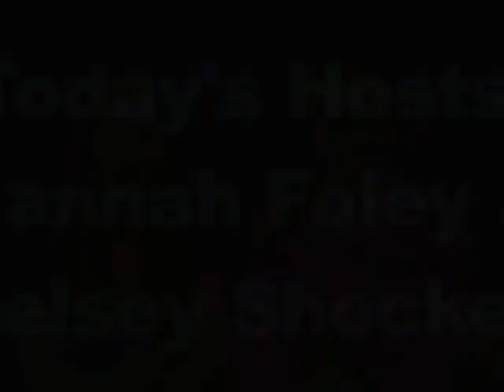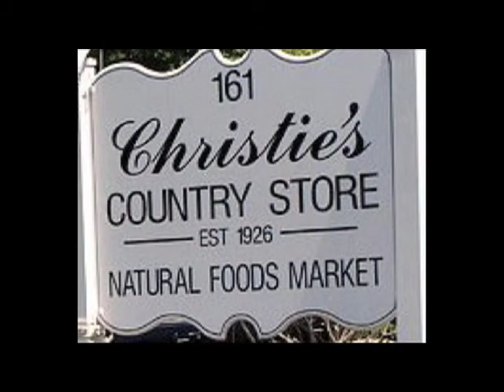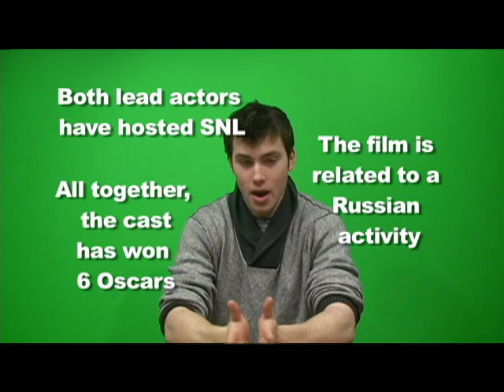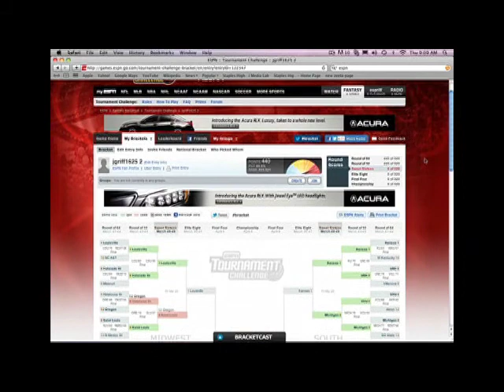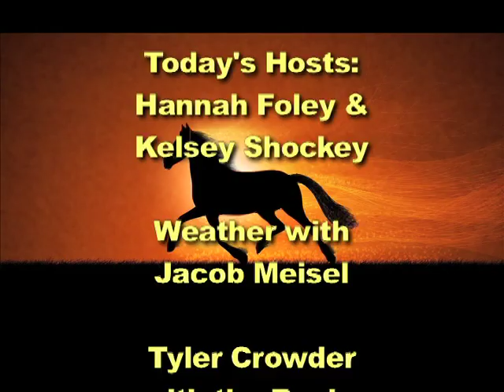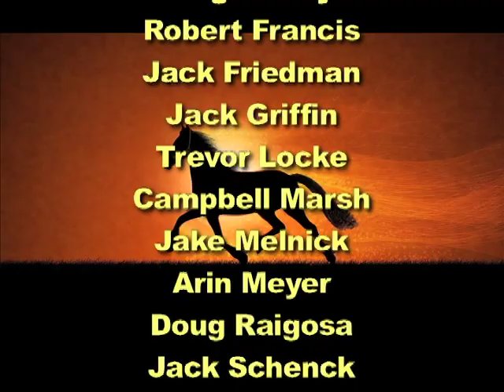Good Morning Staples 04-02-13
In this edition of Good Morning Staples, the show opens with an announcement by an organization known as Soles 4 Shoes, which collects shows for third world countries. There was an update on the Row to Rio contest and the current status of Staples art student Julia Schorr. Tyler Gent announced that April 11th. is Custodian Appreciation Day and asked students to take a moment to thank a custodian for the excellent condition of the school. The second Guess the Film contest is being run and three hints are being given. There is a short, fun piece of NCAA Basketball Tournament and students' brackets. Tyler did a report on the recent success of the Staples Rugby team. For sports, there is an interesting phone done with Dave Ruden who is a blogger and announces a high school team of the week.